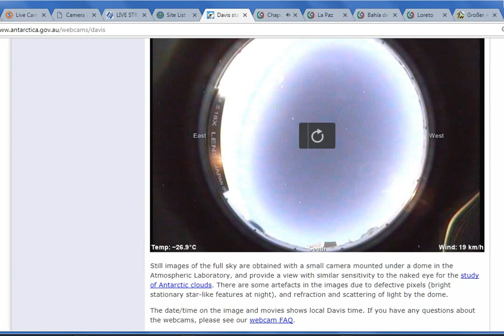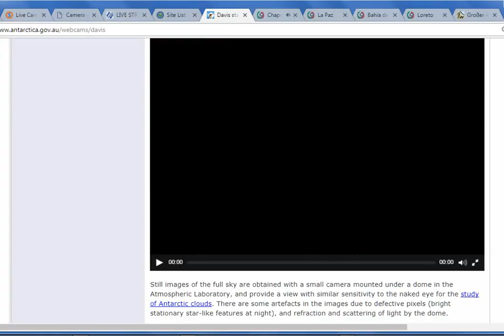08-10-2017 PLANET/ORBS BACK!! AU-ANT DAVIS STATION SKYCAM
HELLO & WELCOME TO ALL,
   ANOTHER SCREEN MOVIE CAPTURE from the AUSTRALIAN ANTARTICA SKYCAM OF DAVIS STATION which captured the RETURNING PLANET/ORB THAT HAS CYLINDRICAL TUBES, LIGHTS as Stars on it and ROTATION is Noted, in and out around SUN and Moon. There since my discxovery in NOVEMBER 2016.
ENJOY & WONDER WILL! It haS A cRATER ON IT, marked in my EDITED Image screen capture. Will B.
Thank you for Visiting my site. Please Press the Like Button if you enjoyed the presentation of an Entertainment Purpose Only UFO Video.

NEW - eyes2jesus Channel - Couple uses IR Video camera & Stellarium to Locate &has FOUND possibly NIBIRU Mystery Planet on their Channel.
Steve Olson WSO GNN WI  (Forming Groups across the World, for his Ministry, please watch one of his shows as he has the info at the very end of his Videos.)
Scott of PLANT X NEWS, Nibiru PLANET X 2016, xFactyor radioblog!! And SAD NEWS, as Scxott's PhD PHYSICIST, who has been Treated by BEING FIRED BY UNBIVERSITY FROM "THE GOV'T GOOGLE YOUTUBE TROLLS"!!!
Leak Project with Rex Behr
Nibiru PLanet X 2016 with Scott
Secureteam10 & same in Facebook
Planet 7X - Gill Broussard (Gill has many files to Download Free in (.pdf)'s for his Theories from the Bible, Chinese Documents, etc)
Ditrianum
Dutchsinse  youtube LIVE for Earthquake 3D
MLordandGod - Lisa Haven covers many Issues including Obama's E.X.O.'s  U.N. Secret Agenda's & Proposal into the U.S. by UN Articles, etc.
InfoWars The Alex Jones Show
The John Moore Show
thirdphaseofthemoon
DAHBOO77
Mastthew Rogers
Mark Ekawamai - FINAL HOUR Series, (last one produced was #82)

Music from a series from collections from myself or from youtube that is selected from approved copyrighted & paid by monetary Ads music.

An Entertainment Purposes Only UT Channel.
Will Bradford
West Michigan, USA